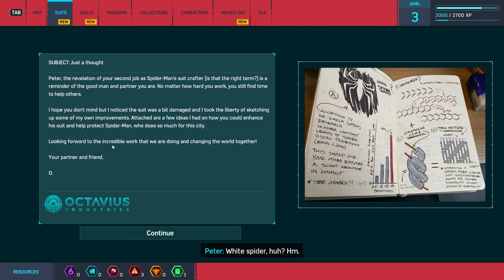Spiderman Remastered - FULL GAME No Commentary - 4K Gameplay Part 2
Spiderman Remastered - FULL GAME No Commentary - 4K Gameplay Part 2 is here guys. I will be doing a complete series on SPIDER-MAN REMASTERED on this channel. I will be doing a complete series on this game. I will be playing on the PC.  I absolutely love spiderman as a character I have watched all the movies all the cartoons and played all of the games before this one. So yeah very excited to be Spiderman.

Hope you enjoy this one. Do let me know what you would like to see in the future in the comments down below.

My Setup :
Graphics Card : NVIDIA GeForce RTX 3080Ti
Processor : 12th Gen Intel Core i9-12900
RAM : 32 GB DDR4
Monitor : 3840 x 2160 (4k)

Consoles :
Xbox Series X
PS5